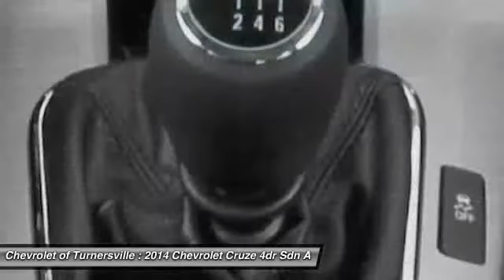2014 Chevrolet Cruze 4dr Sdn Auto LS Sedan Turnersville NJ 08080